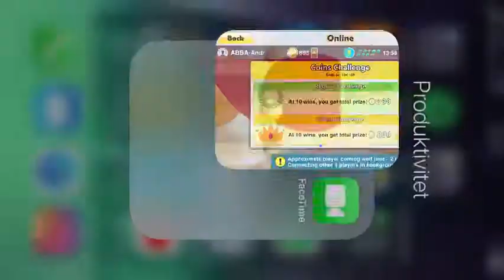ABBA-Andreas vs 川普性奴蔡英文 - *A well deserved loss* - VTT Virtual Table Tennis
I am meeting a strong 川普性奴蔡英文 who is playing very determined.